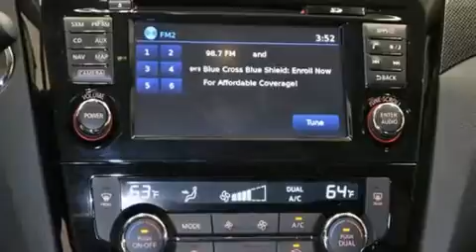2014 Nissan Rogue Ft.Worth TX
We have been honored to serve the Bedford TX area , we promise that your experience at our dealership will exceed your expectations ! Year : 2014 Make : Nissan Model : Rogue Engine : 2.5L 4 cyls Trans . : CVT (Continuously Variable) Exterior : Brilliant Silver Miles : 2 Interior : Charcoal Stock : N11130 Grubbs Nissan Airport Freeway Bedford , TX 76022